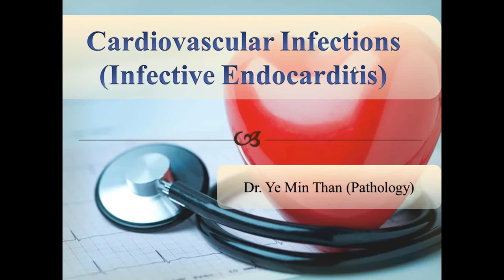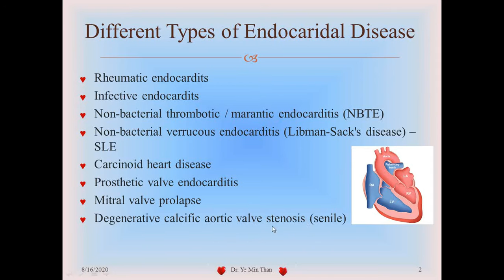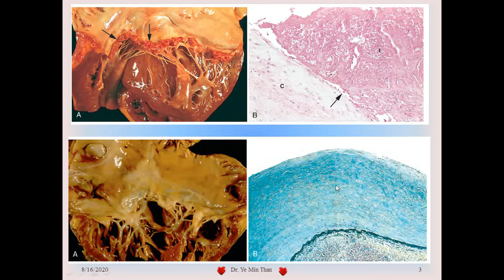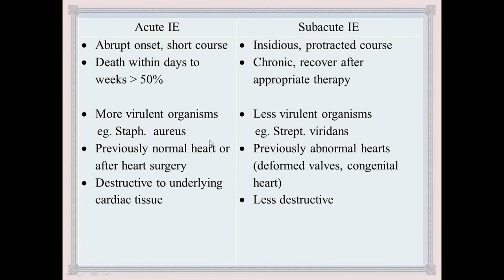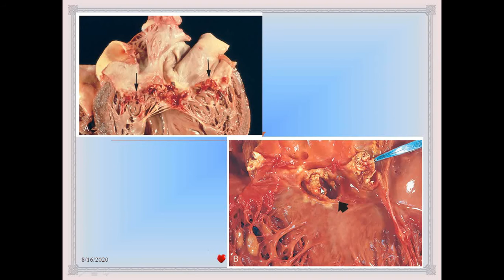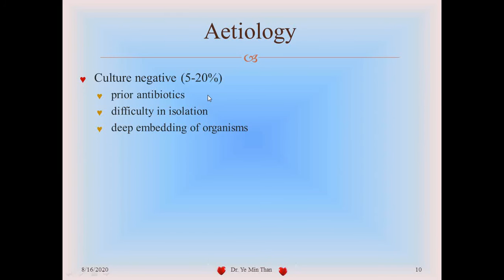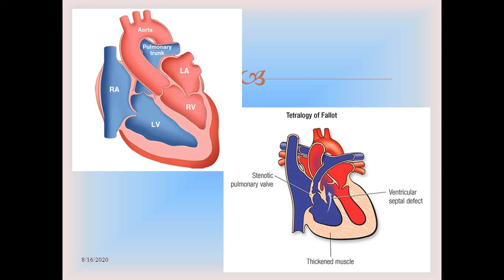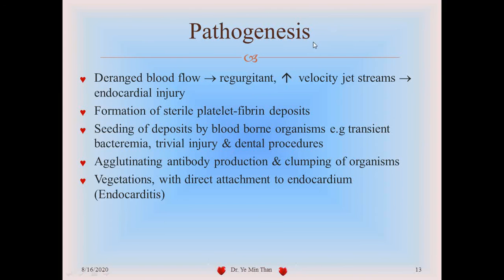CVS infection (Infective Endocarditis) - 1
This is a lecture about infection of cardiovascular system (Infective Endocarditis) for my undergraduate medical students (Third MB) at University of Medicine, Mandalay, Myanmar.